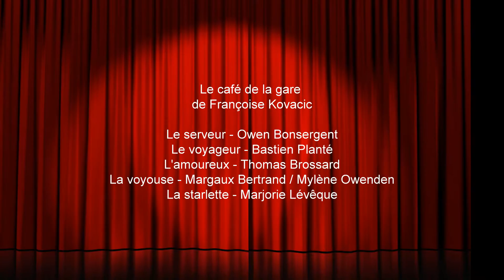Le café de la gare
de Françoise Kovacic

Un flash d'info à la radio va semer la panique dans ce café bien tranquille ...

Le serveur - Owen Bonsergent
Le voyageur - Bastien Planté
L'amoureux - Thomas Brossard
La voyouse - Margaux Bertrand / Mylène Owenden
La starlette - Marjorie Lévêque